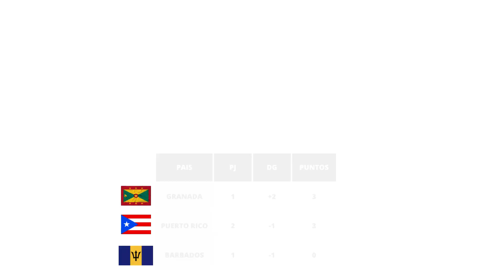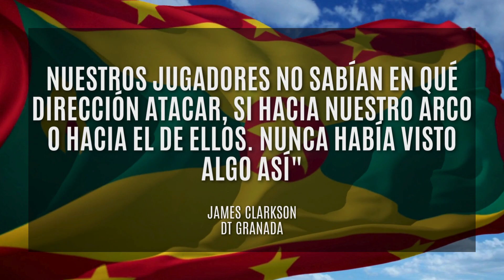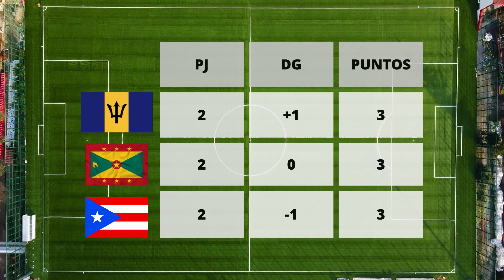El PARTIDO más INSOLITO: BARBADOS eliminó a GRANADA anotándose ¿UN AUTOGOL?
Hoy, nos sumergimos en la Copa del Caribe de 1994, un torneo que desafió todas las expectativas, y les contaremos la historia detrás del partido más insólito: Barbados vs Granada.